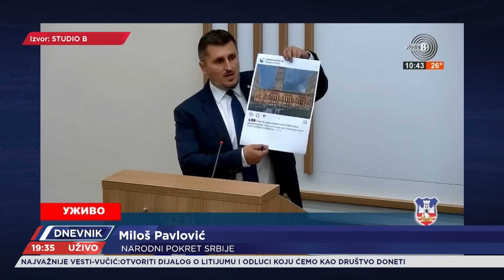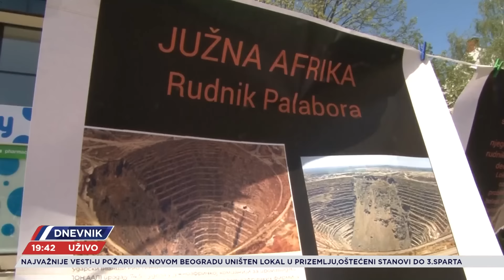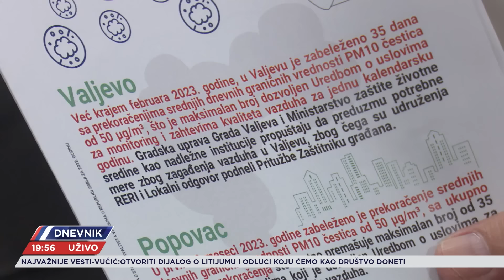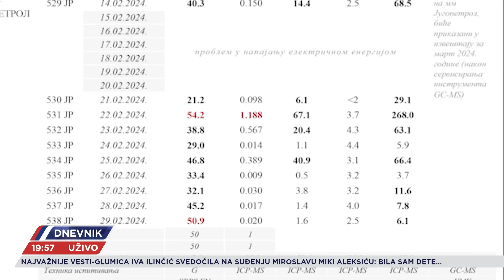DNEVNIK - CELA EMISIJA - 24.06.2024.